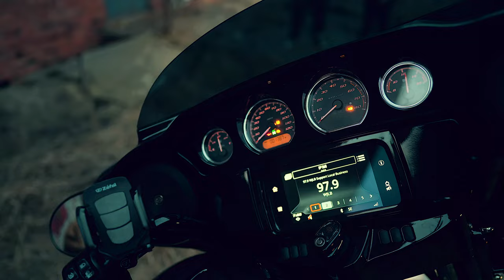PlugLove Teya x Riverside Sherwood "Slums Wit It" (Official Music Video) Shot